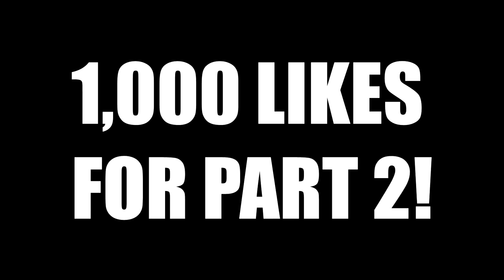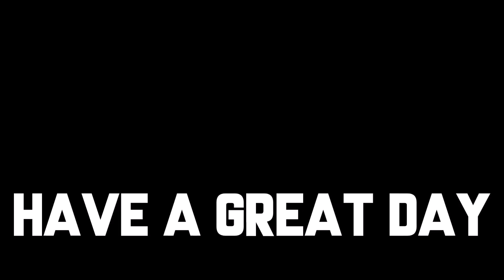A Day in the Life of a Ferrari Driver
A day in the perspective of a Ferrari Driver! Remember this video was NOT made to offend anyone, so please accept that this skit is a 'Joke' with no influence/hate towards anybody - You guys have any questions?

Setup on XBox One:
-Logitech G920 Wheel w/ Custom Shifter
-GT Omega Racing Weelstand w/ Gear shift mount V2
-GT Omega Rear seat frame w/ RS6 Seat
-Neewer Suspension Arm
-Blue Snowball iCE Microphone
-ezcap 280 1080p Game Capture Card